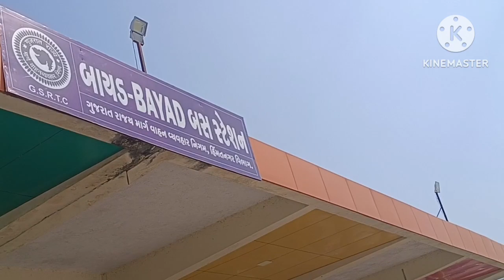દાહોદ પહોંચી ગયા પણ...😔😔. SGFI હોકી ટુર્નામેન્ટ રાજ્ય કક્ષા.